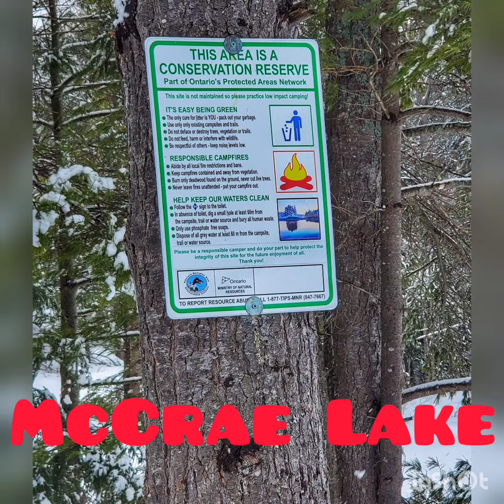Winter Camping - Crownland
McCrae Lake Conservation Reserve High of 2°C low of -6°C